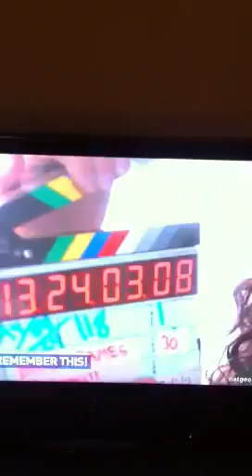Mcgurk effect- natgeo brain games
Mcgurk effect: hearing what u see